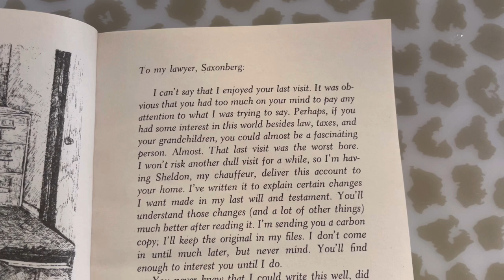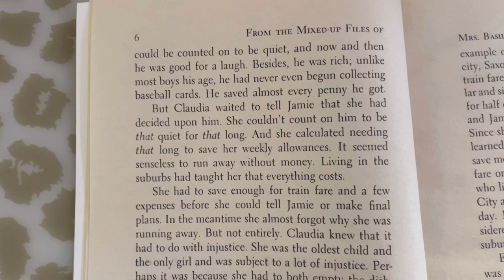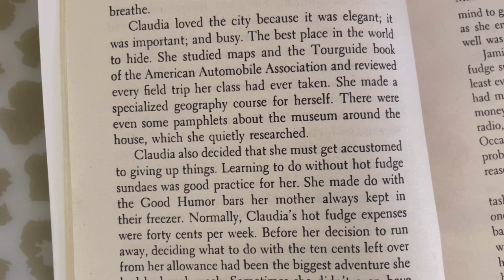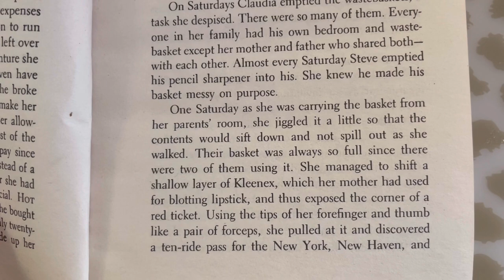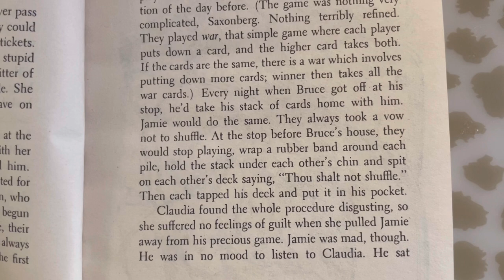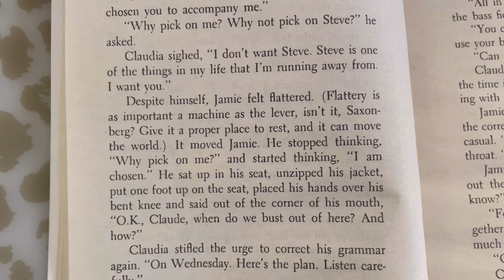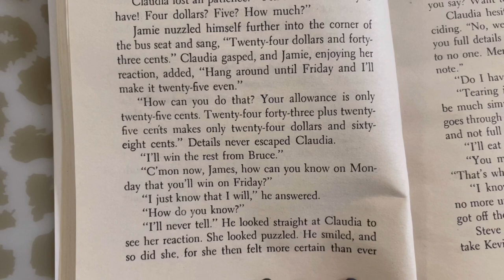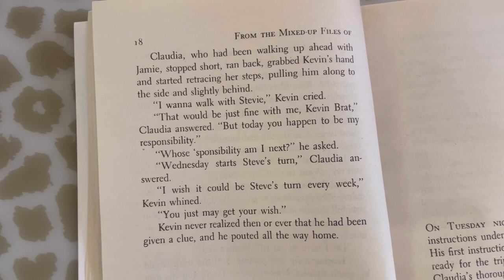“From The Mixed-Up Files” by E.L. Konigsburg | Chapter 1 | Miss Forte’s Read-A-Loud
An in-classroom recording of Miss Forte reading of the first chapter of "From The Mixed-Up Files of Mrs. Basil E. Frankweiler" by E.L. Konigsburg for her 4th grade students in class.

Quick side note: I use my microphone in class. So, my apologies if the sound is a little hard on the ears in some parts... :)